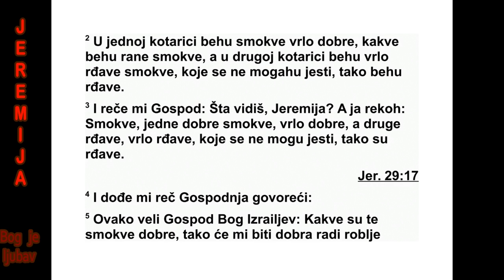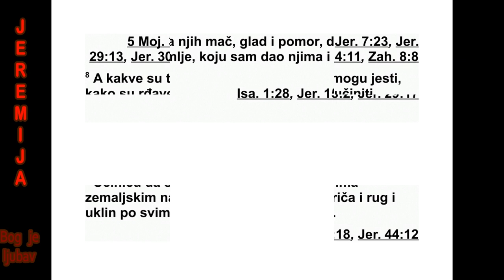KNJIGA PROROKA JEREMIJE GLAVA 24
24Господ ми је показао две корпе смо ка -
ва које су стајале пред Господњим храмом,
након што је Навуходоносор, цар Вавилона,
заробио Јехонију, Јоакимовог сина, Јудиног
цара, и Јудине кнезове, мајсторе и гра ди те -
ље утврђења, и одвео их из Јерусалима у из -
гнанство у Вавилон. 2 У једној корпи су биле
врло добре смокве, као што су ране смокве,
а у другој корпи су биле врло лоше смокве,
то лико лоше да нису биле за јело.
3 Тада ми је Господ рекао: „Шта видиш, Је -
ремија?” Одговорио сам: „Видим смокве. До -
б ре смокве су врло добре, а лоше су врло
ло ше, толико лоше да нису за јело.”
4 Тада ми је Господ рекао: 5 „Овако каже
Господ, Израелов Бог: ‘Као што су ове смок -
ве добре, тако ће у мојим очима бити добри
Јудини изгнаници, које ћу из овог места пос -
лати у халдејску земљу. 6 Управићу своје
очи на њих да им учиним добро и вратићу их
у ову земљу. Изградићу их и нећу их сру ши -
ти, посадићу их и нећу их ишчупати. 7 Даћу
им срце да ме познају, да знају да сам ја Гос -
под. Они ће бити мој народ, а ја ћу бити њи -
хов Бог, јер ће ми се вратити свим својим ср -
цем.
8 Али као с лошим смоквама које су толико
лоше да нису за јело’, каже Господ, ‘тако ћу
по ступити са Седекијом, Јудиним царем, и с
њего вим кнезовима и остатком из Јеру са ли -
ма који остане у овој земљи и с онима који
жи ве у египатској земљи. 9 Учи нићу да буду
пример ужаса и несреће за сва земаљска
цар ства, предмет подсмеха и подругљиве
при че,* да буду ругло и пример оних који су
проклети, по свим местима где ћу их расе -
јати. 10 Послаћу на њих мач, глад и помор,
док их не истребим са земље коју сам дао
њи ма и њиховим праочевима’.”